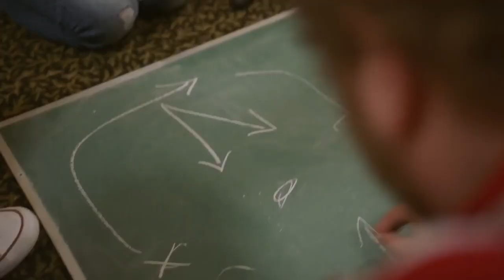REBAJAS Nintendo Switch Septiembre 2021 Juegos a menos de 10 Dólares o Euros OFERTAS NINTENDO SWITCH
Muchos juegos de ambiente retro pueblan nuestra selección semanal de juegos que pueden adquirirse en la eshop por menos de 10 dólares o euros, algunos de sagas míticas como Contra o Castlevania, acompañados por títulos más recientes pero claramente inspirados en mecánicas clásicas, como la conducción o los metroidvania. Como siempre digo, son muchos los juegos que se han quedado fuera, por lo que espero sus propias recomendaciones en la caja de comentarios.

Además, Les recuerdo que Nintendo Switch no tiene limitación regional, lo que significa que pueden comprar sus juegos en cualquier Eshop del mundo. Tutorial para comprar en cualquier Eshop